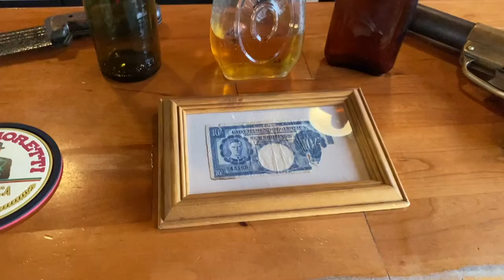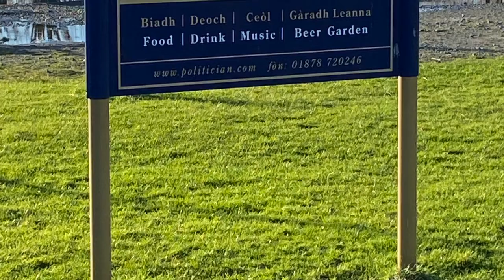AM Politician - Isle of Eriskay - The Drinking Man's Guide To Scotland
AM Politician on the Isle of Eriskay.
I visit the pub the AM Politician on the Isle of Eriskay and talk about the story behind it. The story involves a ship called the SS Politician and a rescue of its crew by the islanders, and thats only the beginning...

I also give a video tour of the pub and look at some artefacts that were rescued from the SS Politician. Also, 'AM' is Gaelic for 'The' so the name of the pub is actually The Politician.